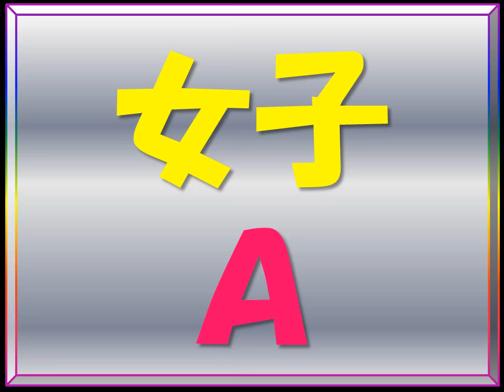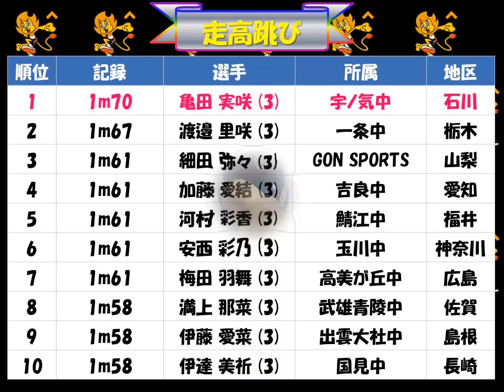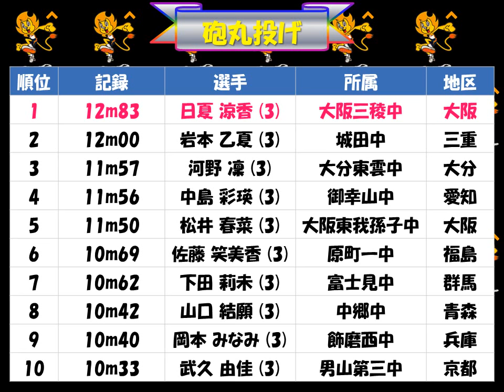ｼﾞｭﾆｱｵﾘﾝﾋﾟｯｸ2017「女子Ａ」中3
100m、200m、3000m、100mH、走高跳び、砲丸投げ